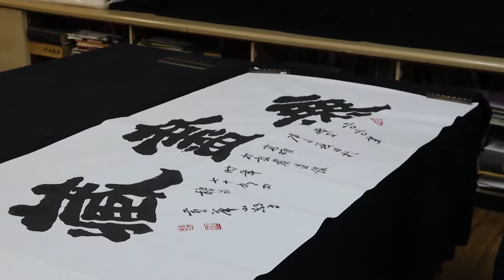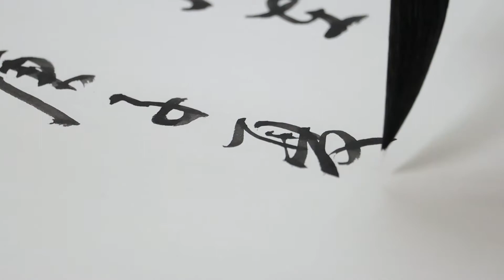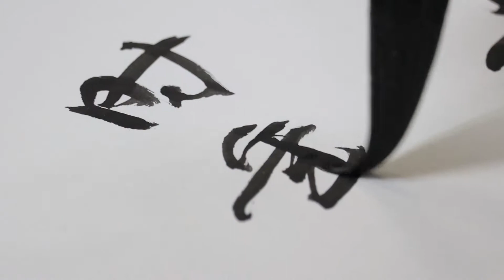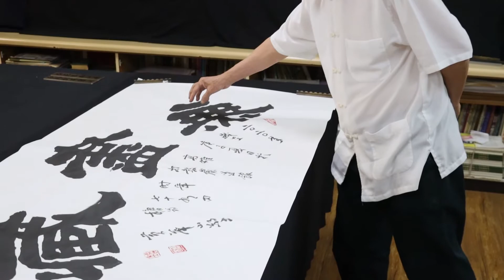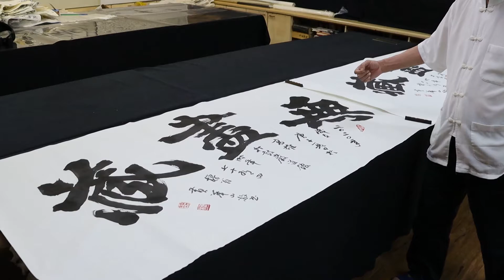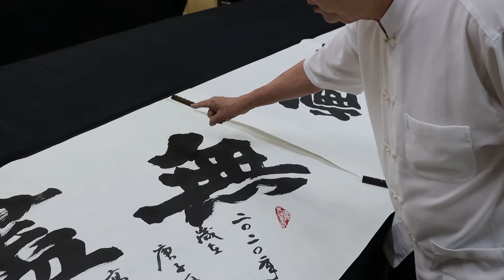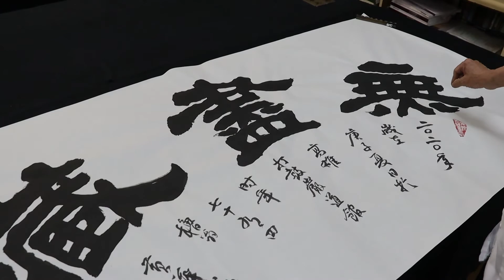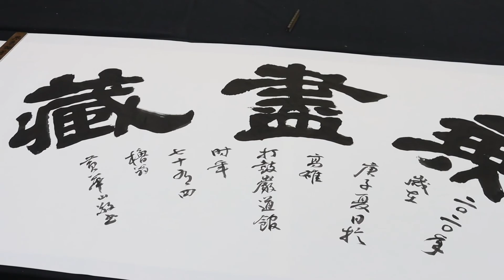20200709黃華山書四體無盡藏（下）隸書、魏碑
尺寸：三尺六尺

無盡藏
佛教語，謂佛德廣大無邊
《大乘義章》十四：“德廣難窮，名為無盡。無盡之德苞含曰藏。” 唐 法藏 《華嚴探玄記》卷十九：“出生業用無窮，故曰無盡藏。”

無盡藏，唐比丘尼 悟道詩：
盡日尋春不見春，芒鞋踏破嶺頭雲。
歸來偶把梅花嗅，春在枝頭已十分。

蘇軾 《前赤壁賦》：“惟江上之清風，與山間之明月，耳得之而為聲，目遇之而成色，是造物者之無盡藏也。
〈詠素紈〉：素紈不畫意高哉，倘著丹青墮二來；無一物中無盡藏，有花有月有樓台。

《太平廣記》卷四九三引 唐 陸長源 《辨疑志·裴玄智》：“ 武德 中，有沙門 信義 習禪，以三階為業，於 化度寺 置無盡藏。 貞觀 之后，捨施錢帛金玉，積聚不可勝計。

本次以草書、行書、隸書、魏碑分別闡釋無盡藏之博大無邊
順帶講解本次以四體書寫無盡藏之特色內涵，
看者不妨多所思惟自身對於無盡藏之理解。